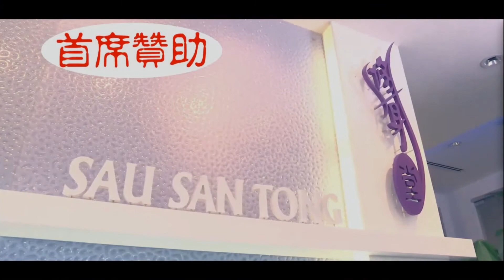Mike前Mike後仙杜拉慈善演唱會 2017 Part_4